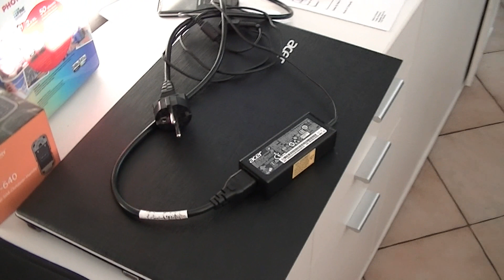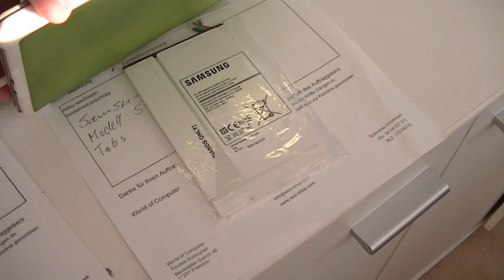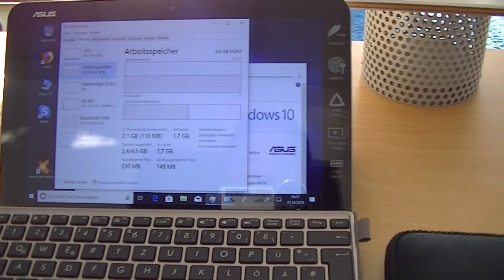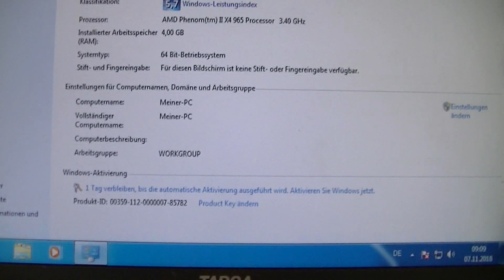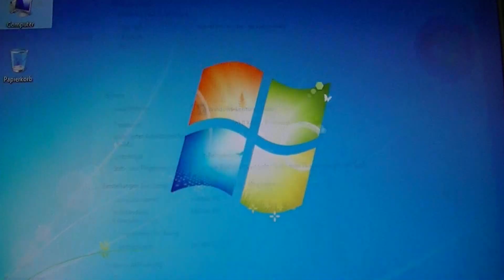Computer Diary #31 Viel Arbeit, wenig Geld, Skype Probleme uvm.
Hallo Ihr Lieben, hier mal wieder ein kurzer Riss aus meiner Arbeitswelt.

Notebook´s, Notebook´s, Notebook´s. Skype Probleme und ein falsches Iphone Display.

Heute gibt es nichts Spannendes zu sehen, nur was gib´s zu machen :-)

Trotzdem viel Spaß mit dem Video